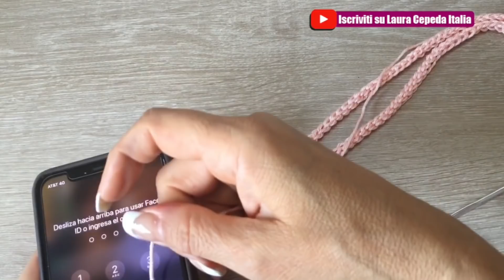🌺🌺[A GANCHO]CÓMO TEJER UN CORDÓN CON POMPONES PARA ADORNAR VELAS,PEINADOS/YO TEJO CON LAURA CEPEDA🌺🌺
CROCHET MUY FÁCIL Y MUY RÁPIDO!
En este Video te enseño cómo hacer un Cordón básico con pompones para decorar cualquier Proyecto que tengas en mente.
¡¡Disfrútalo!!

ENVÍOS POR MRW Y CORREOS DE ESPAÑA
Estamos en Madrid, España. Hacemos envíos dentro y fuera de España! A Estados Unidos y a Puerto Rico que sale mucho más económico que desde México, a Francia, Portugal con el mismo coste que a España, Alemania, Italia, Reino Unido, México, Australia, toda Europa, toda América Latina!! Recibe tu compra en 3 días si estás fuera de España, y si estás en España y en Portugal en tan sólo 1 día por MRW y DHL!

TEJEAMIGA MIENTRAS TEJES PUEDES ESCUCHAR ESTOS AUDIOLIBROS GRATIS QUE ESTÁN PADRÍSIMOS @leyendoconlauracepeda

Cuéntame tu historia! ¿Te atreves a probarlo?

Puedo atenderte por Whatsapp
España Móvil. 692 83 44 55
Envíos mucho más económicos y rápidos!
100% Real!

haz la compra de tus lanas y estambres, así como de todos tus accesorios para tejer, ganchillos, agujas, marcadores, mis revistas "Tejiendo con Laura Cepeda" con todos patrones.
Son los mismos materiales que yo utilizo en cada tutorial!
Tienda de Laura Cepeda

100% Real!

Si estás en España y Portugal, tu pedido lo enviamos desde mi almacén en Madrid, España por MRW
Islas Canarias por Correos de España 48/72H

Si estás en Estados Unidos, Puerto Rico, Resto de Europa y resto del Mundo tu pedido lo enviamos por DHL  Express a tan sólo 16 usd el envío y recíbelo en 3 días!

Elige en la parte superior derecha de la tienda online pagar en dólares o en la moneda de tu País.

O llama a la Tienda de MADRID, ESPAÑA al
Fuera de España puedes contactarnos por  whatsapp con el número 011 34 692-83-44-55

puedes ver todos los CATÁLOGOS de lanas, hilazas, cintillas, accesorios de tejido, y las CARTAS DE COLORES, con precios.

¡VENTA AL POR MAYOR PARA MERCERÍAS y al por menor para consumidores!

No nos confundas!